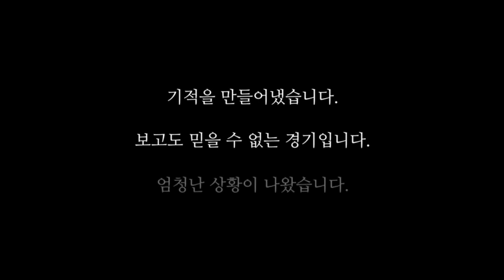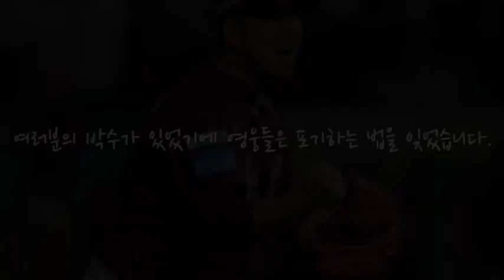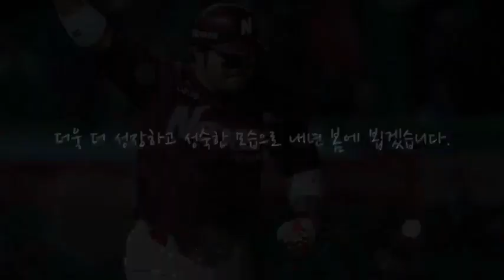[히어로즈포스트시즌] 우리는 자랑스러운 히어로즈입니다.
우리들의 영웅은 포기하지 않습니다.
팬 여러분의 함성과 응원이 있었기에
우리는 멈추는 법을 잊고 달려왔습니다.

보내주신 뜨거운 박수를 기억하겠습니다.
팬 여러분, 진심으로 감사드립니다.
우리는 One Team, 자랑스러운 히어로즈입니다.